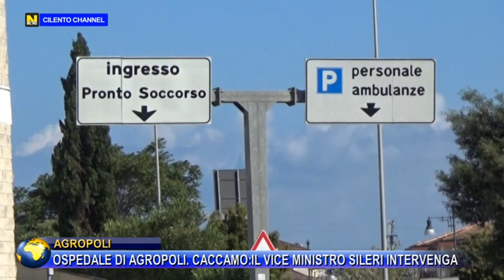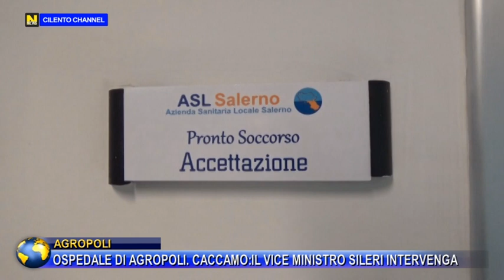AGROPOLI OSPEDALE DI AGROPOLI CACCAMO IL VICE MINISTRO SILERI INTERVENGA